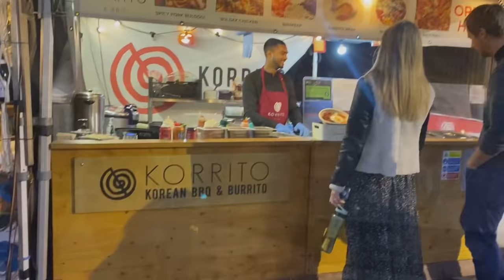London eye Vlog| Street show| Food